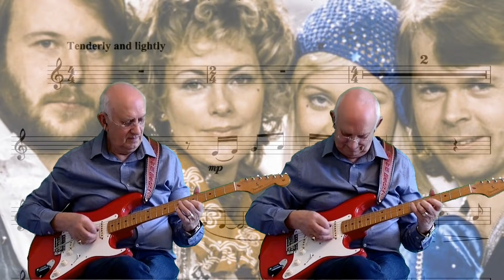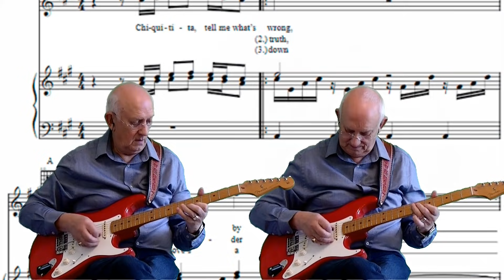Chiquitita - ABBA -Guitar instrumental by Dave Monk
"Chiquitita" (a Spanish term of endearment for a woman meaning "little one") is a song recorded by Swedish pop group ABBA. It was released in January 1979 as the first single from the group's Voulez-Vous album. Agnetha Fältskog sang the lead vocals. Originally, the track "If It Wasn't for the Nights" was going to be the album's lead single, but after "Chiquitita" was completed those plans were abandoned, and it would remain an album track.
Here is my instrumental interpretation. I hope you like it. Dave